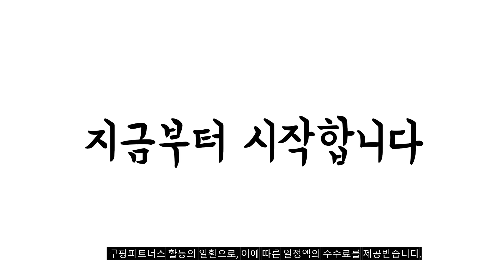2023년 셀프배드민턴 판매 추천순위 BEST10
❤️❤️❤️ 셀프배드민턴 구매 가격 평점 리뷰 정리해 봤어요! ❤️❤️❤️
[00:06]
10위. 파미바미 빅퍼 PMJ0019 실내배드민턴 연습 배우기 가정용 [29,700원]

[00:11]
9위. OPOKI 혼자하는 배드민턴 훈련 연습기 셀프 연습 [22,800원]

[00:17]
8위. 홈케어 셀프 배드민턴 연습기 트레이닝 키트 공 [23,090원]

[00:22]
7위. 셀프배드민턴 혼자하는 배드민턴 연습기 배드민턴 리턴볼(공/라켓 불포함) [9,500원]

[00:28]
6위. 세베로 매트 3.0 미니 배드민턴 라켓 1세트 [15,010원]

[00:33]
5위. 씽크 라이팅 배드민턴 라켓 세트 혼합색상 [8,970원]

[00:39]
4위. 셀프 배드민턴 연습기 트레이닝 키트 공 라켓 [25,860원]

[00:44]
3위. 혼자 실내 빛나는 배드민턴 돌아오는 야광 led [13,800원]

[00:50]
2위. 코멧 스포츠 복싱볼 [6,790원]

[00:55]
1위. 홈케어 셀프 배드민턴 연습기 트레이닝 키트 공 [21,290원]